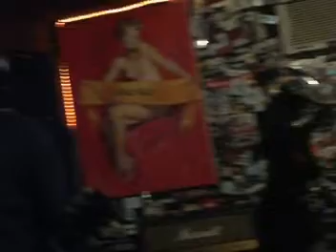Action .45: Stay Ten (live at the Doll Hut) 3/8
Stay Ten: Action .45 live at the Doll Hut in Anaheim, California.

STAY TEN

Expert painted, Egyptian black
Doll eyes open and close
Digits clutching to crispy flesh
In pupils I hear your words

Stay, I wont stray,
If you stay ten, you stay ten, now
If you stay ten, you stay ten, now stay

Leopard spots fronting streaks of blood
Tied up, fall, or let down
Three tone press tongues are moving free
Feelings felt from no one

CHORUS

Rabbits head north of curtained flesh
Deep hugs inside and out
Tails pigged or heeled in dressed up garb
You know that I dig the whole

CHORUS

Body pin-up dependent she
Mix them all, Youre the one